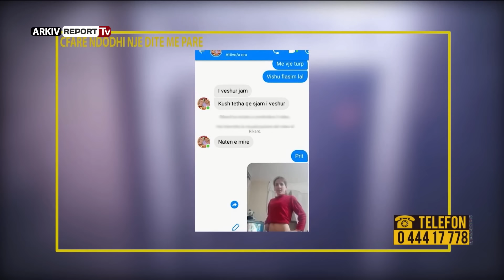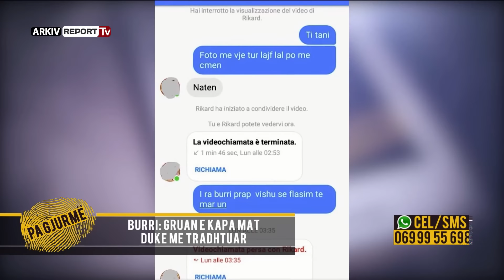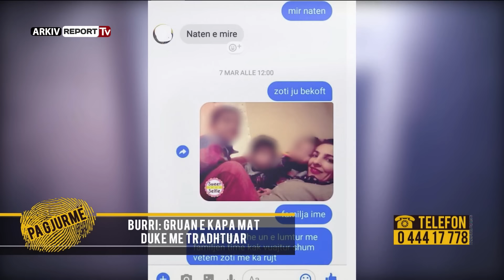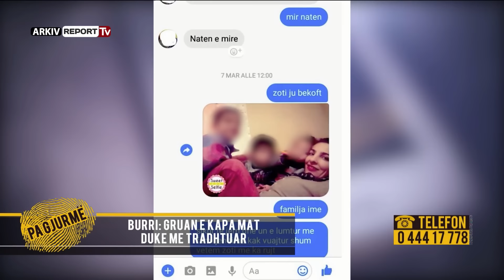Pa Gjurmë- Divorc live në studio/Bashkëshorti: Të kapa mat me plakun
Dafina dhe Jonid Muçi nga Kruja, prindër të 3 fëmijëve, ishin personazhet e emisionit "Pa gjurmë" në Report Tv.  Të martuar në vitin 2008, por që prej disa muajsh të ndarë, historia e tyre ka marrë një tjetër rrjedhë. Drama sociale e familjes ka prekur edhe fëmijët e mitur.

Bashkëshortja Dafina tha në emisionin e kaluar se dilte në chat-line në Facebook, pasi një gjë të tllë ia kërkonte Jonidi për të joshur persona të tjerë kundrejt përfitimeve monetare. I pranishëm vetë në studion e "Pa gjurmë", Jonidi e mohon diçka të tillë dhe thotë se Dafina shkëmbente mesazhe dhe foto erotike në Facebook pa dijeninë e tij.